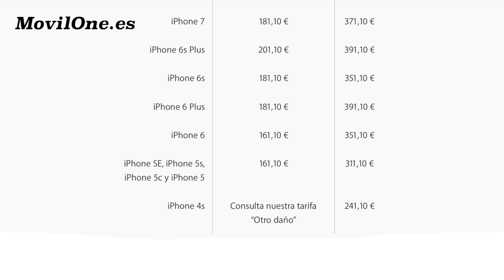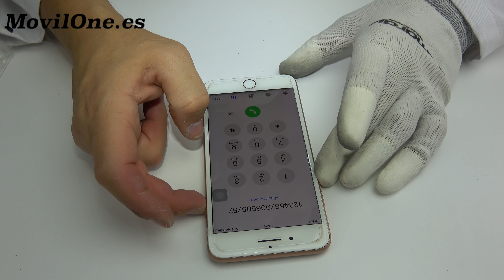REPARACIÓN IPHONE 8 PLUS CAMBIAR TAPA CRISTAL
Hoy vamos a reparar un iPhone 8 + A1864 en color rosa que tiene la carcasa de cristal dañada.Desde el principio les voy a decir que es un proceso bastante complicado y necesita mucha paciencia.
  Esta reparación en un Servicio Oficial Apple puede salir muy caro, incluso te va cambiar el chasis por completo.

Cualquier duda sobre la reparación del iPhone 8 ponte en contacto con nuestro departamento de atención al cliente MovilOne.

Herramientas necesarias:

  Herramienta de apertura metálica iSesamo.
  Herramienta de plástico.
  Pua de plástico,
  Carta de Poker,
  Pistola de calor.
  Pegamento industrial.
  Repuesto tapa trasera de cristal.

Dejar un pulgar arriba que para ti son solamente 2 segundos y para mi compensa todo el trabajo que hay detrás de cada video.
 Ahora mismo tenemos mas de 30 reparaciones nuevas para subir.

 Muchas Gracias.